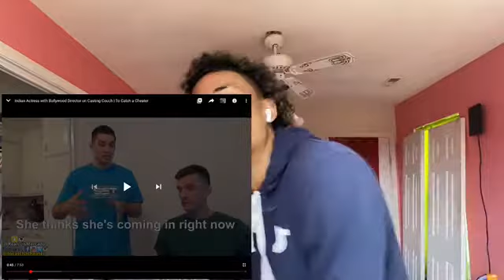HIS GIRLFRIEND CHEATED !!!!!! TO CATCH A CHEATER REACTION PT.2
(Snapchat) - @drewofficial

A true piece of gold shines even when no one else is around ~ Drew J

(☺️Thanks for supporting me on my journey to reach the top some day on YouTube ,😭I appreciate the love ❤️ )

😊Remember where your mind flows your energy flows ✊🏼

😌stay true to your self and believe your self because anything can happen if you just believe